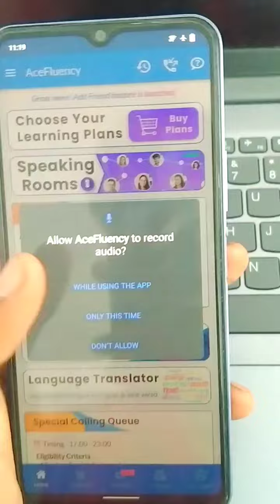Build your communication through this || how to talk english || how to learn english easily.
Develop your communication through this || how to talk english  || how to learn english  easily.
how to learn englisg
how to learn english at home step by step
how to learn english at home for free
how to learn. english
how to learn english grammar step by step pdf
how to learn english grammar reddit
how to learn english grammar easily
how to learn english grammar app
how to learn english google
how to learn english grammar quora
how to learn english speaking easily step by step
how to learn english in duolingo
how to learn english in 30 days
how to learn english in usa
how to learn english in spanish

If I Uploaded A Videos Or Musics That Is Yours And You Want It Removed. Then Please Just Massage Me And I Will Remove The Whole Video In Less 1 Hours.